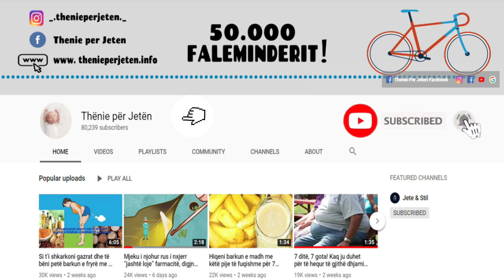Keto gjera duhet ti mbani sekret, dhe asnjehere nuk duhet ti ndani me te tjeret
7 gjërat për të mbajtur sekret, sipas filozofisë indiane, ndihmojnë jo për të fshehur, por për të mbrojtur privatësinë tuaj. Qetësia emocionale. Thjesht kopshti juaj i brendshëm. Heshtja është një mjet i fuqishëm, por duhet të jeni të vetëdijshëm. Dhe është shpesh një mjet themelor. Shpesh ne nuk jemi të vetëdijshëm për të. Eshtë kujdestari i emocioneve tona më të fshehta, brishtësive tona.

The 7 things to keep secret, according to Indian philosophy, help not to hide, but to protect your privacy. Emotional calm. Just your indoor garden. Silence is a powerful tool, but you need to be aware. And it is often a basic tool. Often we are not aware of it. He is the guardian of our most secret emotions, our fragility.